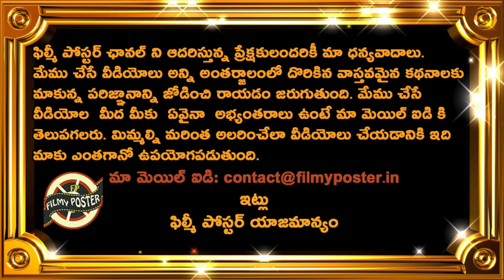Virat Kohli Comments On IND Win Against NAM|IND vs NAM Match 42 Updates|T20 World Cup|Filmy Poster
Virat Kohli Comments On IND Win Against NAM|IND vs NAM Match 42 Updates|T20 World Cup 2021|Filmy Poster